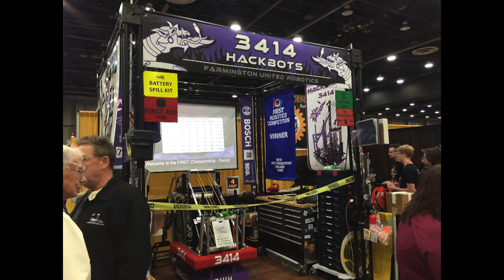District Spotlight, March 26, 2021 ~ Women's History Month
for more information on the FS Hackbots